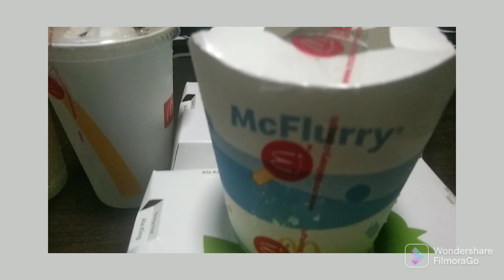Roadtrip@ dawn 5:00am early in the morning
# roadtrip@dawn